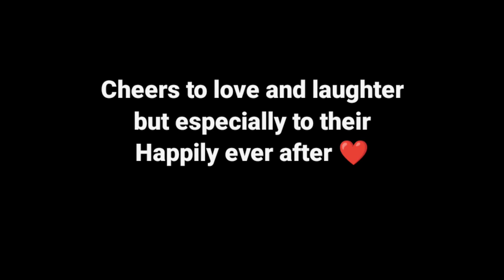Priya ka Biyaah | Sister's Wedding |Mithilanchal Vivaah | Vlog #39